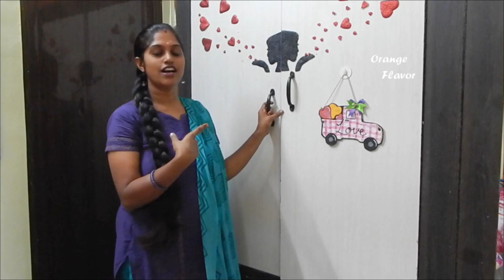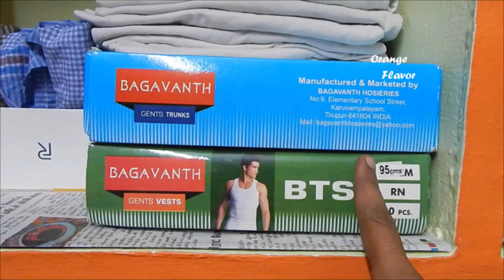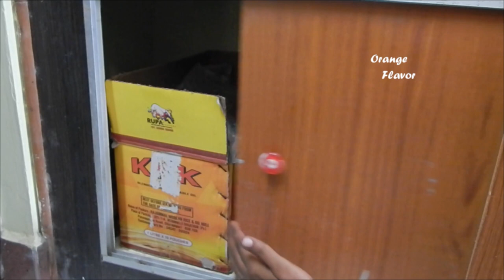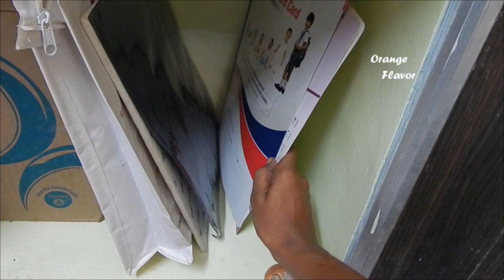My Wardrobe Tour || Dress Organization vlog || My Closet || Home Organization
In this video i have shown ,how i organized my dress in my wardrobe...